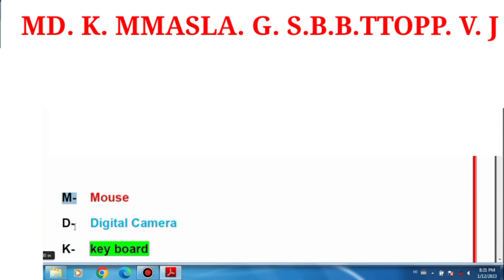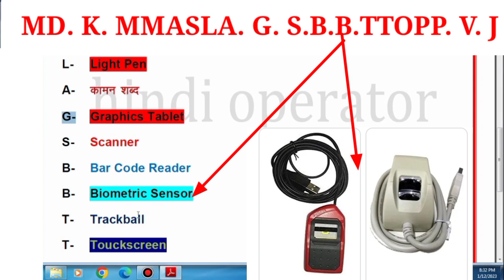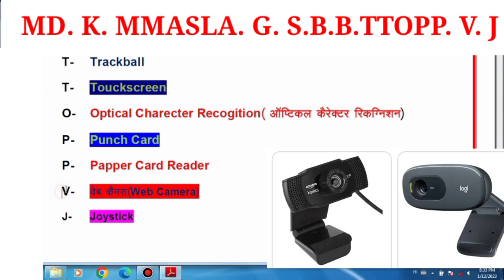input device ki trick,type of input device इनपुट डिवाइस याद करने की ट्रिक,, patwari,cpct,ccc, vyapam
keyboard, mouse, light pen, digital camera, micro, MICR, smart card reader ,scaner graphics tablet ,touch screen, joystick, web browser
patwari ka exam, cpct ka exam, triple si ka exam CCC ke exam ,vyapam ka exam, NET ka exam, competition mein puche jaane wale shortcut ki
SSC ka exam SSC, CGL, SSC, GD, railway NTPC, PSC,
hindi operator
hindi operator sushil kumar saket
hindi operator sushil kumar saket gangtira